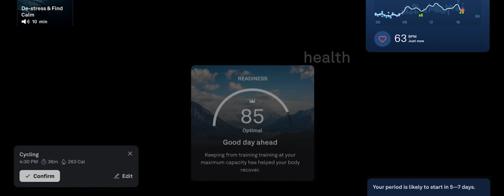Gen3 Heritage Smart Ring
Gen3 Heritage Smart Ring. Sleep Tracking Wearable - Heart Rate - Fitness Tracker,  5-7 Days Battery Life

SIZE BEFORE YOU BUY - Ring sizes are different from standard ring sizes. Purchase an Ring Sizing Kit on Amazon and receive a $10 Amazon credit towards the future purchase of a Ring.

THE REVOLUTIONARY SMART RING- Track your sleep, activity, stress, heart rate and more with the Membership. New members get the first month free, then it’s $5.99/mo. Register for Membership on the App. Membership is not sold on Amazon.

MORE ACCURATE BY DESIGN - Your finger provides the most accurate pulse reading, making your health data and insights more personal than ever. Ring’s research grade sensors monitor over 20 biometrics with precision.
SYNC WITH YOUR FAVORITE APPS - Compatible with iOS and Android — seamlessly integrates with over 40 apps including Apple Health, Google Health Connect, Natural Cycles, Flo, Strava, & more.

HSA/FSA ELIGIBLE - We can accept HSA or FSA funds for the following: Oura Ring, additional chargers, and shipping.

EASY TO WEAR, EVERYWHERE - Every Ring is made of titanium: built to last, lighter than the average wedding band, non-allergenic, and water resistant. From a workout to a night out, discreetly monitors your health with comfort and accuracy.

LOOKING FOR THE BEST HEALTH TRACKER? - Whether you’re searching for a sleep ring or fitness ring, Ring is for you— this revolutionary smart ring that allows you to discreetly track your sleep, activity, recovery and stress - in style.

Invention with the beauty